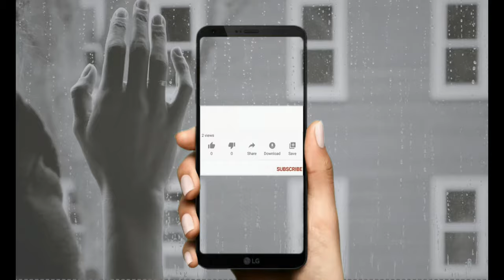"Sad Morning" Broken Heart Type Beat x Hip Hop (Instrumental) Prod. by ASMS Beats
𝐔𝐒𝐀𝐆𝐄 𝐃𝐄𝐓𝐀𝐈𝐋𝐒: This beat is available for you to use and keep 100% profit on Youtube  but please give me credit for the composition where possible (Prod. ASMS BEATS).

📸 Follow us in instagram: https://

Photo by Kristina Tripkovic on Unsplash
Available for hire